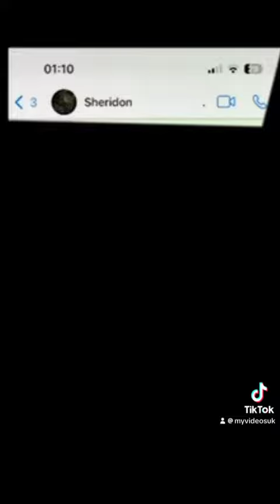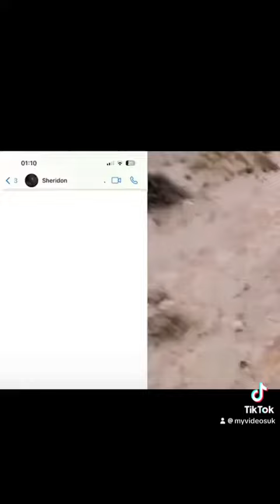Holiday fail recap